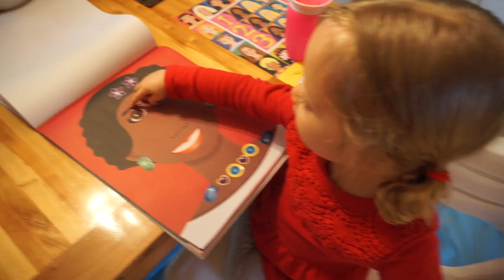Summery Spring + Baby's First Hike | Late April 2018 VLOG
Free range kids, three year old diva, sibling love, summery weather in the spring, and our first hike with 3 kids in tow!

Upgraded Verson Of My Point & Shoot (Canon S120):

Diva Ring Light Supernova

Rode Microphone

Video Editing Software (Sony Movie Studio)

Standard Tripod (Manfrotto):

Joby Tripod (attaches to anything):

LET"S CONNECT!

SNAIL MAIL:
Eat Pray Crunch